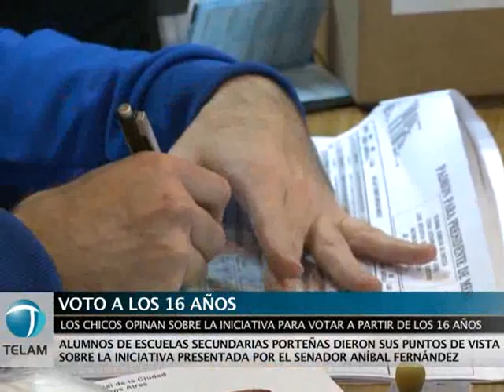Los jóvenes opinan sobre el derecho a votar entre los 16 y 18 años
Alumnos de escuelas secundarias porteñas opinan acerca del proyecto de Ley que apunta a que los jóvenes puedan optar por votar a partir de los 16 años, que será debatido en la Cámara de Senadores desde esta semana.  Leer más
Seguinos: